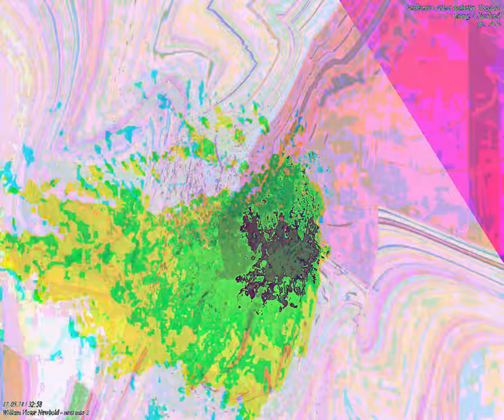[EPILEPSY WARNING] Movie 23 09 19 03h22m23s